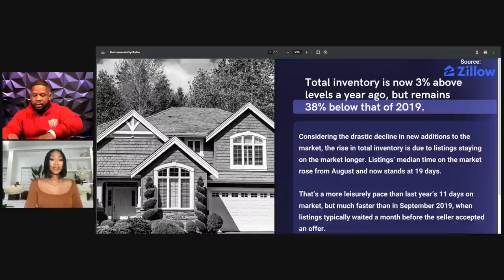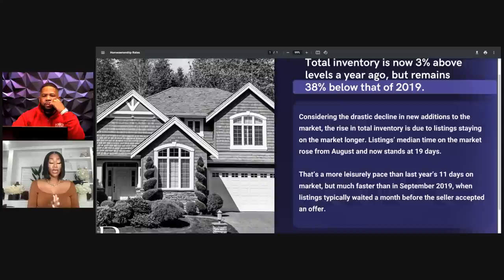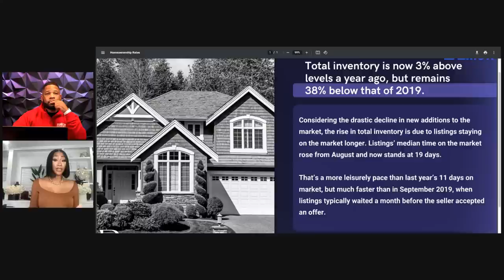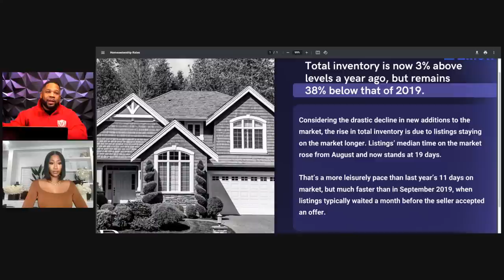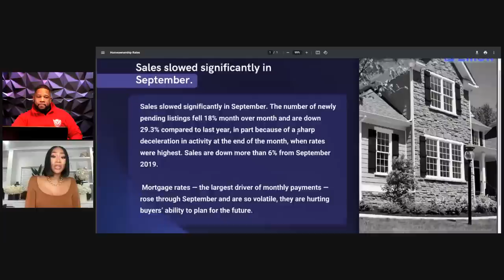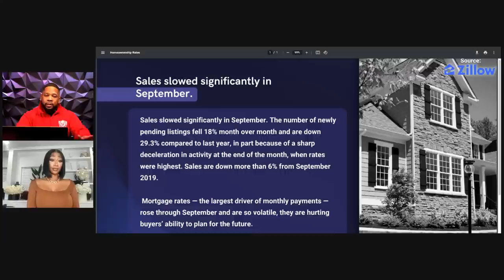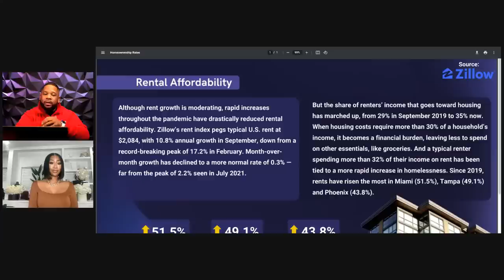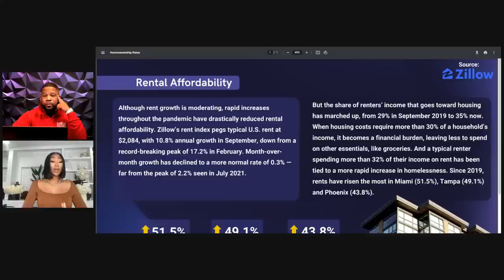How To Scale, Flip and Build Social Media With Egypt Sherrod | Rants and Gems 69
In this episode we are joined by Egypt Sherrod to discuss the real estate market, branding with social media, and pivoting. Make sure to take notes because this episode is filled with GEMS.From rental affordability to lead generation this episode has it all so tap in!

Don’t forget tune into @egyptsherrod  Married to Real Estate on HGTV

As the market changes, aspiring first-time buyers may need to change their approach. Zillow has gathered tools that can help shoppers make the leap to homeownership on one easy-to-navigate web page.